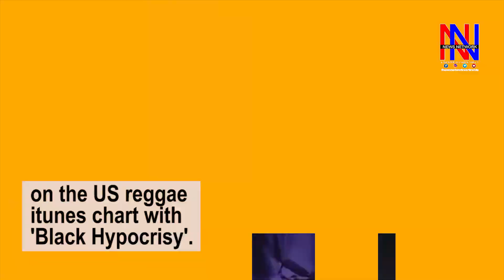Spice Surprises Us With New Looks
Dancehall artiste surprises us on social media with her new looks. It has gotten everyone confused so everyone us talking about it.